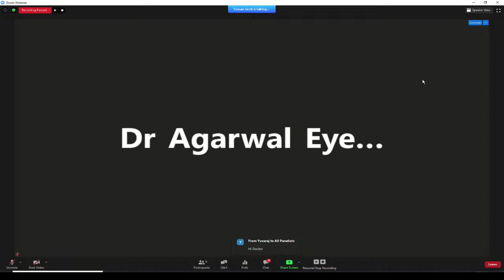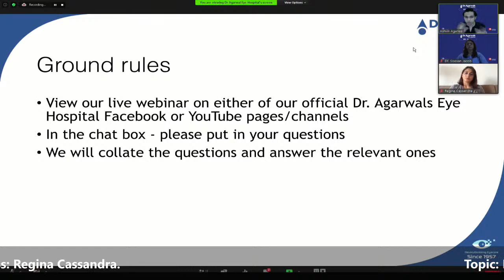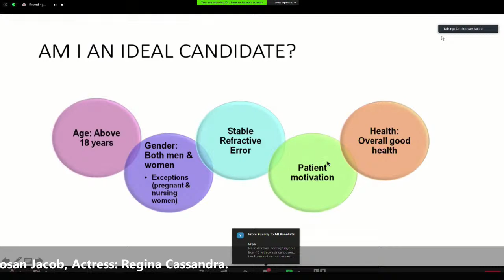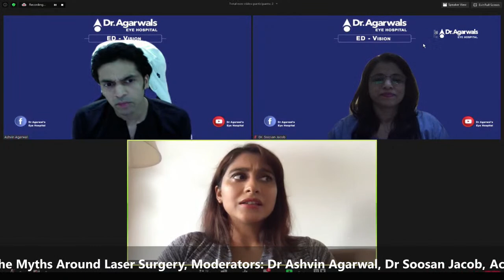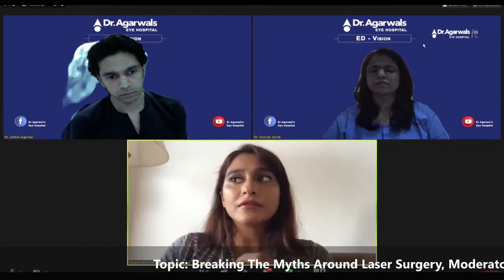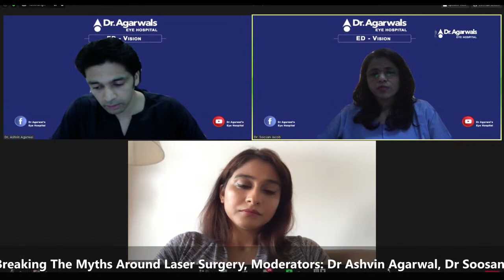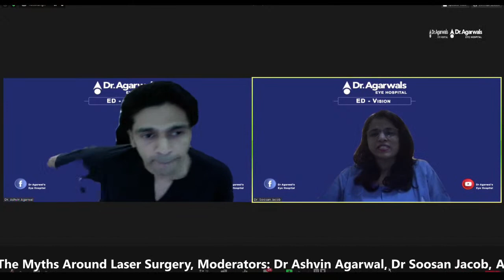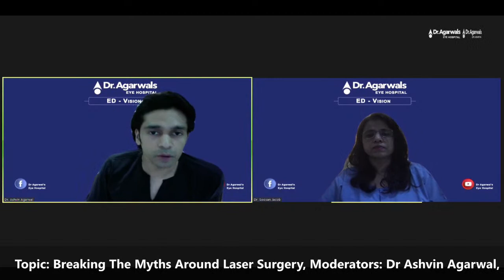Breaking The Myths Around Laser Surgery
Dr Ashvin Agarwal, Dr Soosan Jacob & Actor Regina Cassandra